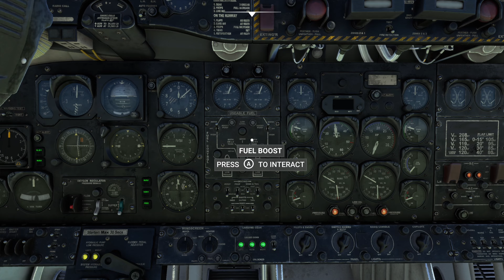DHC-4 CARIBOU FULL TUTORIAL | START-UP | CARGO DOORS | TAKEOFF | MICROSOFT FLIGHT SIMULATOR XBOX